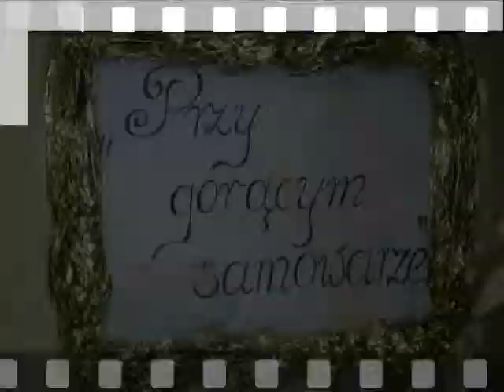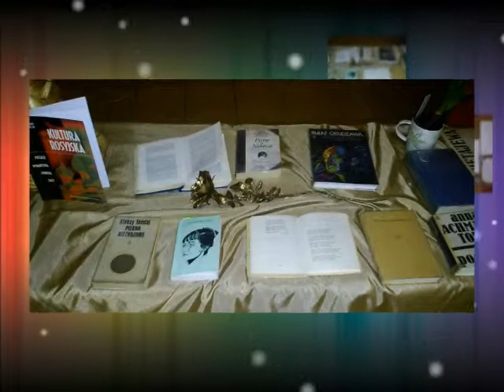Barbara.Kalinowska "Romanse rosyjskie".wmv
Miejska i Powiatowa Biblioteka Publiczna im. F. Becińskiego w Radziejowie zorganizowała w dniu 25 lutego (piątek) 2011 roku o godz. 17.00 wieczór "Romansów Rosyjskich" w wykonaniu Barbary Kalinowskiej(Kujawianki, piosenkarki i kompozytorki. Uczennicy prof. Aleksandra Bardiniego. Artystka bydgoskiej estrady (Kawiarni "Węgliszek"), współwykonawcy "Szopek Bydgoskich".),

 Na wieczór przybyły tłumy wielbicieli jej talentu. Więcej o wieczorze niebawem. Dziś kilka fotek z tej niezapomnianego wieczoru.